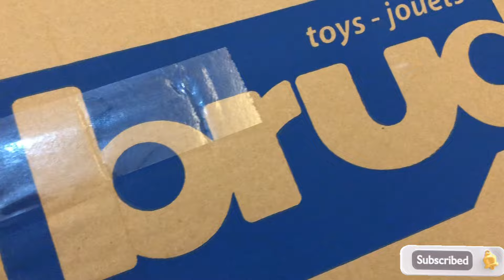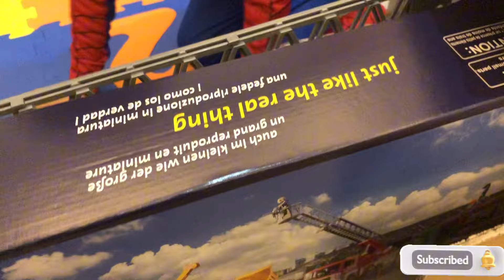🔴 Bruder itfaiye arabası kamyonu kutu açılımı videosu Çocuklar için oyuncak arabalar itfaiye kostümü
Oyuncak arabalarımız iş makinaları damperli kamyon beton mikser kepçe sesli ışıklı ambulans aracı polis jeep oyuncak incelemesi yapıyoruz Bruder mersedes benz sprinter cat Volvo oyuncak araba markaları Oyun zamanı oyuncak arabalar ile oyun oynuyorum.